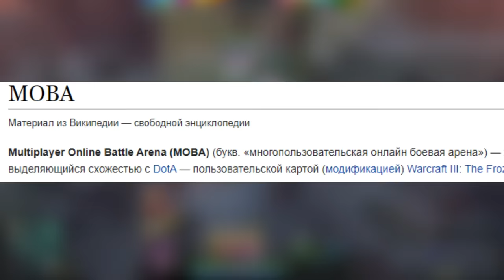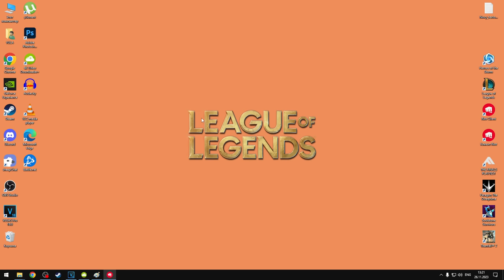Я ПОИГРАЛ ВО ВСЕ МОБЫ (и не зря)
Здравствуйте друзья. Это были очень напряжённые недели, во время которых я окунулся с головой в жанр МОБА-игр. Вспомнил как было это раньше и как сейчас себя чувствуют эти проекты. А что я из этого всего понял, вы увидите в видео.

🖥 Железо:
🖥 - Материнка: MSI B450-A PRO
🖥- Процессор: AMD RYZEN 5 3600X
🖥- Кулер: ID-COOLING SE-213V3
🖥- Оперативка: HyperX Furry 2400 16gb
🖥- Видеокарта: ASUS ROG Strix GeForce RTX 2060
🖥- Микрофон: BM-800